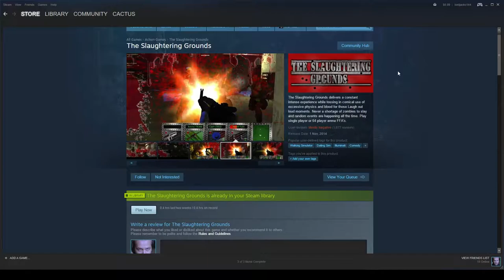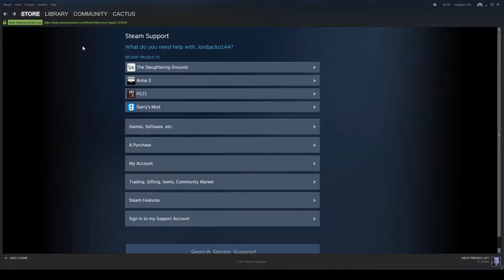THE WORST GAME ON STEAM! (The Slaughtering Grounds)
Still better than DayZ